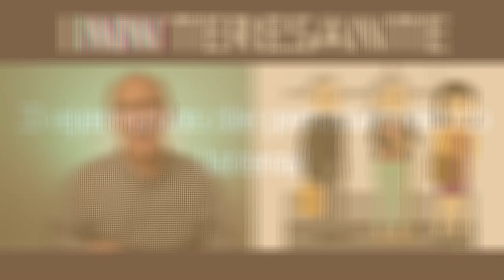3 ejemplos de pensamiento lateral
Descubre la 💡innovación con contenidos interesantes, sorprendentes y formativos sobre 🔬ciencia 💻tecnología 🧠creatividad ⚒️emprendimiento y 🚀startups

El objetivo de interesante es divulgar la innovación. Acercar la ciencia, tecnología, creatividad y startups a las personas. En Innteresante encontrarás vídeos cortos con conceptos, ejemplos, herramientas y noticias que  utilizo en mis clases de innovación y diseño de negocios.